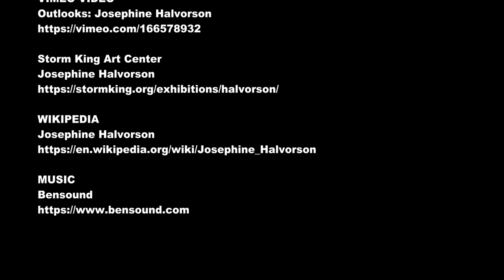Measure by Josephine Halvorson - Storm King Art Center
To see more of the interactive and fun video of Measure click this

Visit New York and see the Measure at Storm King Art Center

Josephine Halvorson presents Measures, three new site-specific works that respond to distinct environments in Storm King’s five-hundred-acre landscape, and are inspired by the natural and artistic landmarks that surround them. Halvorson’s large-scale painted wood rulers—or “measures,” as the artist has titled them—are equal parts art object and perceptual tool. While they reference familiar methods of measuring time and space, their units are painted by hand, emphasizing the human scale inherent in the artworks.

Halvorson’s large-scale painted wood rulers—or “measures,” as the artist has titled them—are equal parts art object and perceptual tool. While they reference familiar methods of measuring time and space, their units are painted by hand, emphasizing the human scale inherent in the artworks.